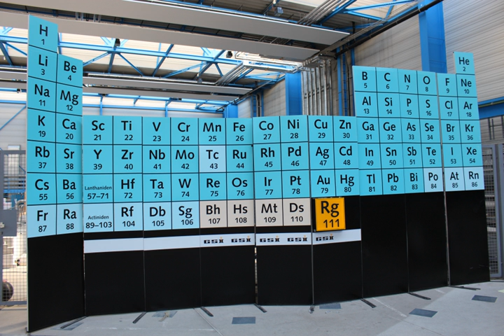Roentgenium | Wikipedia audio article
00:01:07 1 History
00:01:16 1.1 Official discovery
00:02:35 1.2 Naming
00:03:39 2 Isotopes
00:04:28 2.1 Stability and half-lives
00:06:02 3 Predicted properties
00:06:12 3.1 Chemical
00:09:09 3.2 Physical and atomic
00:09:42 4 Experimental chemistry
00:09:52 5 See also
00:11:47 6 References
00:11:57 7 External links
00:13:36 See also

- Socrates

SUMMARY
Roentgenium is a chemical element with symbol Rg and atomic number 111. It is an extremely radioactive synthetic element that can be created in a laboratory but is not found in nature. The most stable known isotope, roentgenium-282, has a half-life of 100 seconds, although the unconfirmed roentgenium-286 may have a longer half-life of about 10.7 minutes. Roentgenium was first created in 1994 by the GSI Helmholtz Centre for Heavy Ion Research near Darmstadt, Germany. It is named after the physicist Wilhelm Röntgen (also spelled Roentgen), who discovered X-rays.
In the periodic table, it is a d-block transactinide element. It is a member of the 7th period and is placed in the group 11 elements, although no chemical experiments have been carried out to confirm that it behaves as the heavier homologue to gold in group 11 as the ninth member of the 6d series of transition metals. Roentgenium is calculated to have similar properties to its lighter homologues, copper, silver, and gold, although it may show some differences from them.